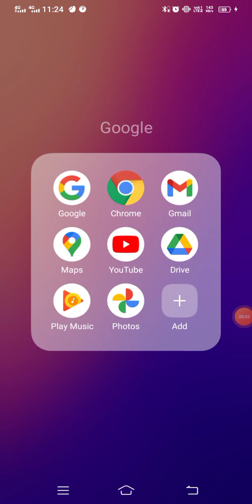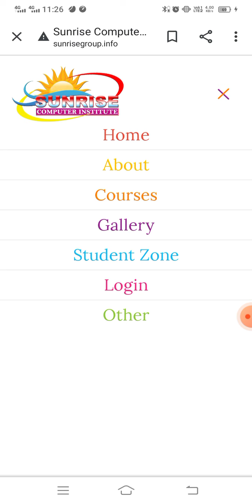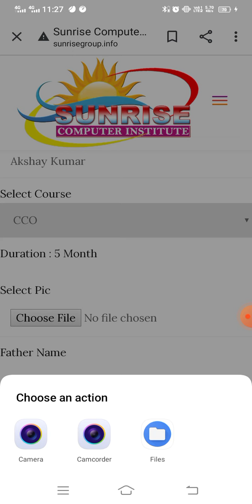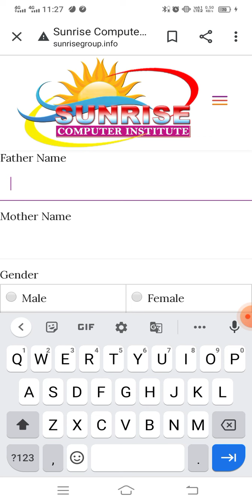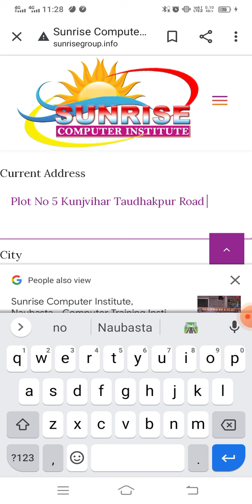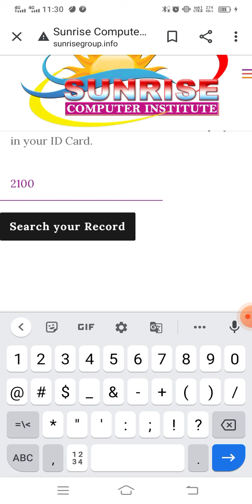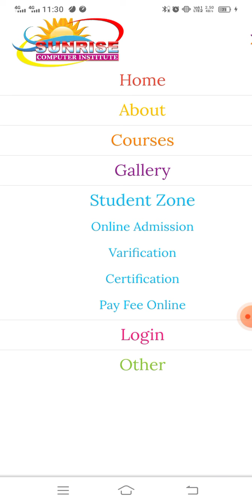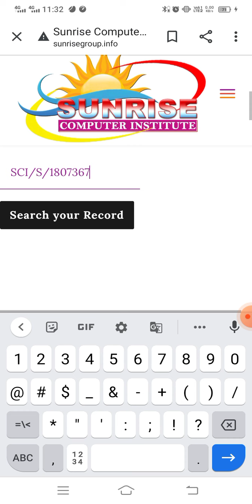Student Certificate Check Online